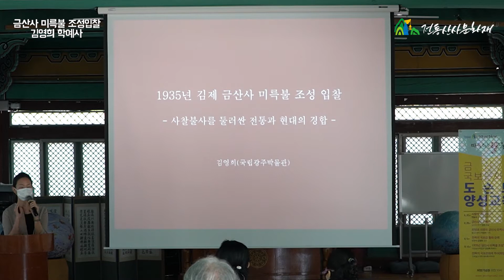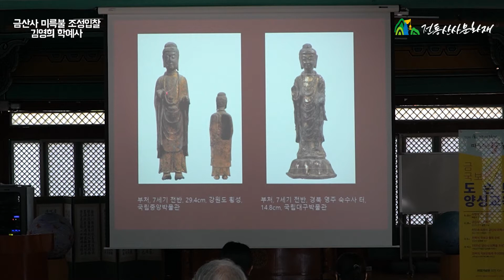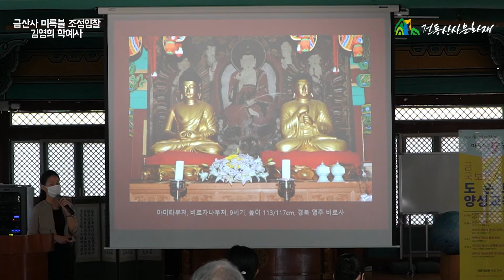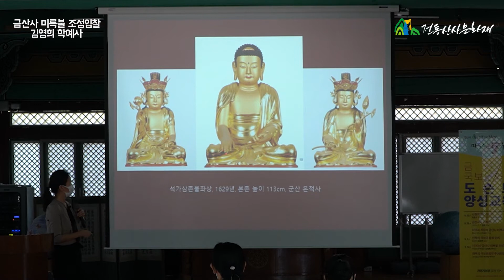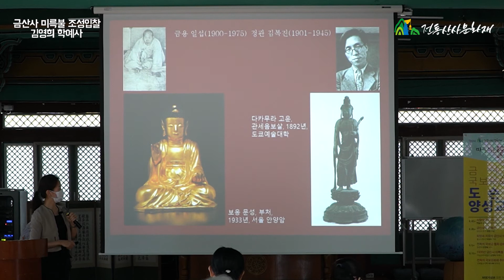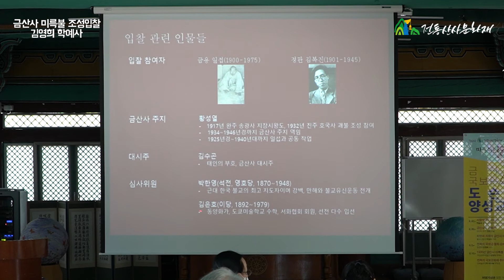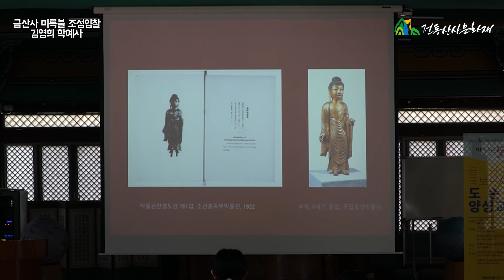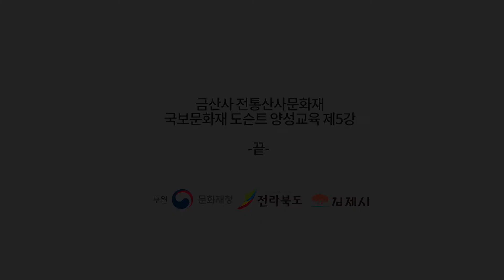[전통산사문화재] 금산사 국보문화재도슨트양성교육 제5강 - 1935년 금산사 미륵불 경쟁입찰사건(김영희 학예사)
금산사 국보문화재 도슨트 양성교육
제5강 1935년 금산사 미륵불 경쟁입찰사건

강의일시 : 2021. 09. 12.
강사 : 김영희 국립광주박물관 학예사
제작 : 금산사